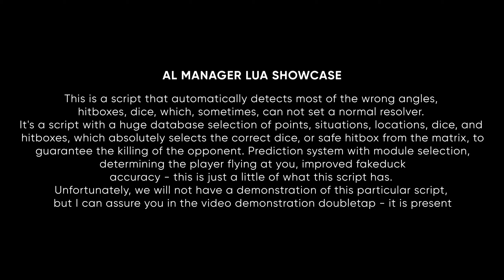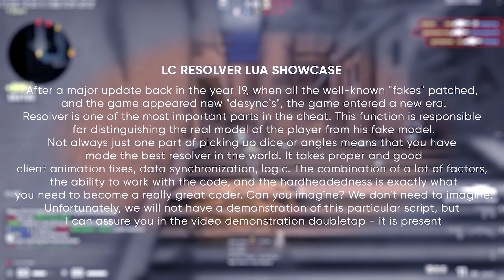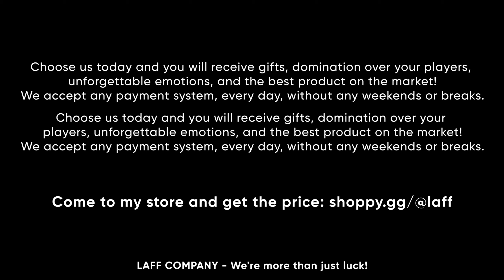SKEET BEST HVH PRIVATE SELF-CODE ANTI-AIMS, DOUBLETAP, AIMBOT LOGIC, RESOLVER & etc. + HIGHLIGHTS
✨Discord: laff#0075​​ (dm me in discord instantly if u got ANY problems!)

-Over the past six months, we have released about 100~ updates. With each update, our product gets better and better.
-We love what we do. Our policy is built on honesty and integrity. We are committed to developing and improving our service.
-Our support is ready to listen to your problem at any second, we promise you will be satisfied in any case.
-For a long time accumulated a sufficient baggage of experience in dealing with clients, and most importantly, established relationships with employees who have proven themselves as reliable and conscientious people, supplying us with products directly from the manufacturer.

-Choose us today and you will receive gifts, domination over the players, unforgettable emotions and the best product on the market!
-We accept any payment system, every day, no weekends and no breaks.
Come to my store and get the price

- LAFF COMPANY - We're more than just luck!

-We worked hard on this video, please support us!
-Rate our video, write a comment with your wishes, we will surely reply to you!